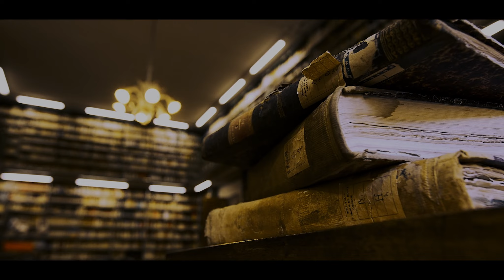Sponsored content: Never a Wasted Journey - Pitch